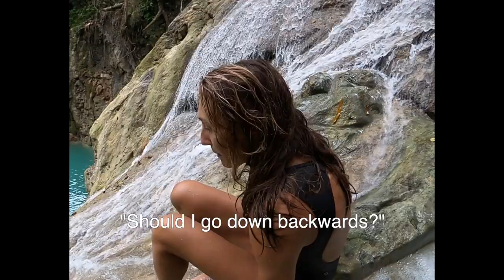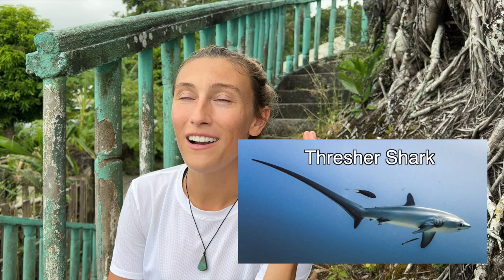Getting STUCK Climbing a Waterfall! /// Adorable Philippine Tarsiers /// ep. 11- Bohol, Philippines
Ive arrived in the Philippines!! Here I will share where I stayed, what activities to do, and helpful tips for visiting the Philippines!

My first stop was an island called Bohol. There is an island very close by called Panglao, which is the more touristy part of Bohol. Here, you will find more western restaurants, as well as more luxury hotels. We stayed in Tagbilaran, which is the main city in Bohol.

We stayed at a hotel called RedDoorz, which is an extremely common budget hotel chain all throughout the Philippines. Each room costs about $10 USD per night. It was not the nicest hotel room by any means, but it felt safe, and when it comes to either spending money on activities or accommodation, I will always choose activities!

TANSPORTATION
We decided to rent a motorbike while here, and I would highly recommend this! Many of the activities are quite far from Panglao and the city center. The price of a motorbike ranges from $5-$9 per day. This is much more expensive than other countries in Asia, but this is the typical price all throughout the Philippines. The other mode of transportation is by tuktuk, but going in tuktuks often can really start to add up $$$ quick.

Before we came to the Philippines, we heard from everyone "enjoy the food in Thailand now, because it will not be the same in the Philippines". This unfortunately has proven to be true for the most part, depending on your taste. At the local restaurants typically your options consist of meat & rice, rice & meat, or meat & rice. The meat itself tastes good, but if you do not like to have meat for every meal, it can be difficult to find otherwise.

On Panglao, there are more western style restaurants which do have really tasty comfort foods from home, and also there are a few vegan restaurants on the island. Of course you can expect to pay more for western style food than for local dishes.

ACTIVITIES
- Philippine Tarsiers! These cute little guys are found in the hills of Bohol. They are located in a sanctuary called the Tarsier Conservation Area. It is a small paved loop which you can walk around and see some of the sleeping tarsiers. The cost is only around $2 USD per person
- Waterfalls! There are several waterfalls throughout Bohol, some of which you can go cliff jumping! The one we went to was called Ingkumhan Falls. We only had to pay for parking which was $1 and then we tipped the local who offered to show us the way there.
- Chocolate Hills! See the beautiful rolling hills of Bohol! You take stairs to the top of a lookout which oversees all of Bohol. The entrance fee is $1.
- Cabagnow Cave Pool! This cave pool is located in Anda, Bohol, and filled with clear blue water! The depth goes from 12-25 feet!